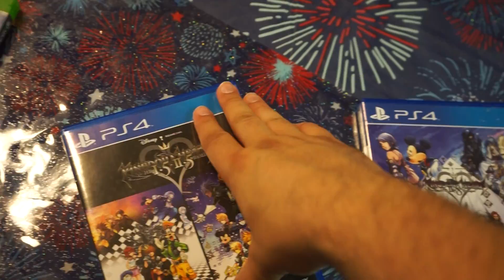Unboxings & Recent Pickups Ep 239 Elder Scrolls Online & Kingdom Hearts Collections